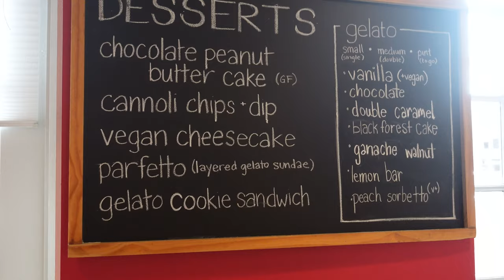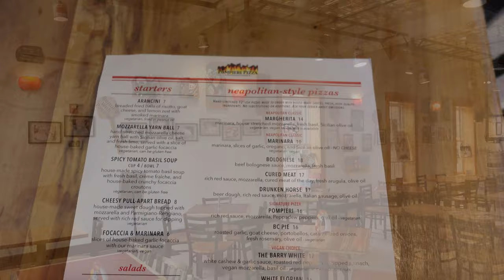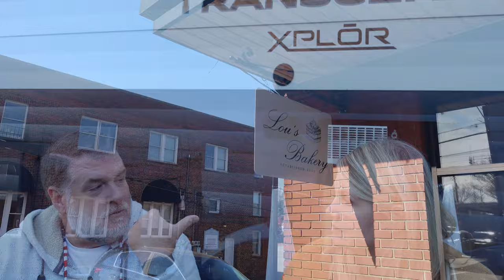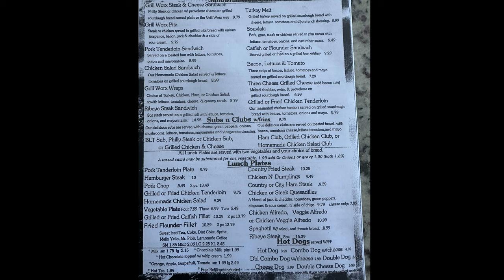A Trip to Raleigh/Durham,Reviews of Restaurants and Wishing Well RV Park.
Join us as we travel review RV Parks, food , NorthCarolina in our Grand Design Transcend camper.

Facebook ➖ @WereOnOurWayTwo
Truth ➖ @Wereonourway2
Truth Social➖ @RVCamping and @RVLifestyle Tag us on Truth Social with your photos/videos and we may re-share

We are Amazon influencers Amazon storefront